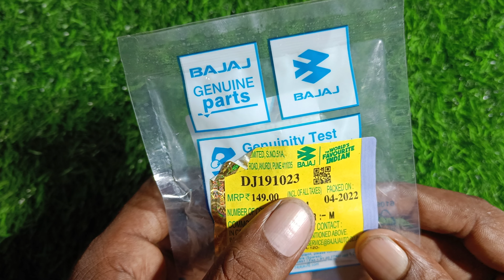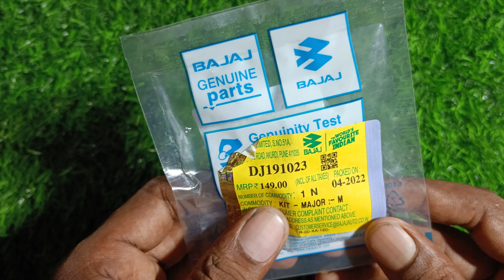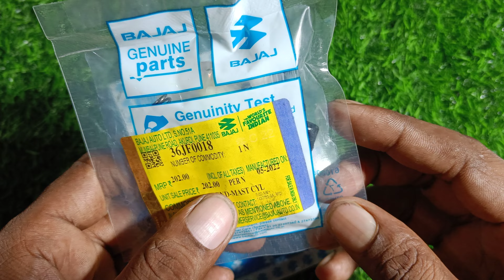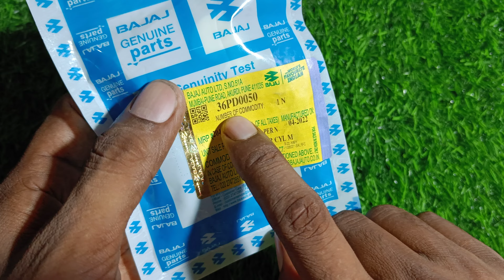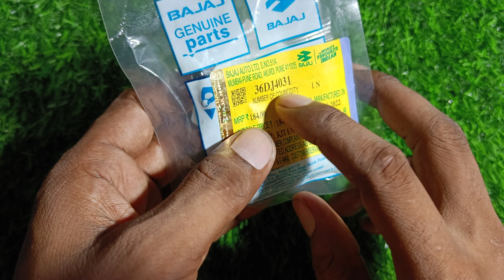pulsar 125 pulsar 150 disc brake Major kit पल्सर 125 पल्सर 150 डिस्क ब्रेक मेजर किट@varanasi bikes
pulsar 125 pulsar 150 disc brake Major kit पल्सर 125 पल्सर 150 डिस्क ब्रेक मेजर किट pulsar 125 pulsar 150 disc brake Major kit पल्सर 125 पल्सर 150 डिस्क ब्रेक मेजर किट
  ‎@VARANASI BIKES